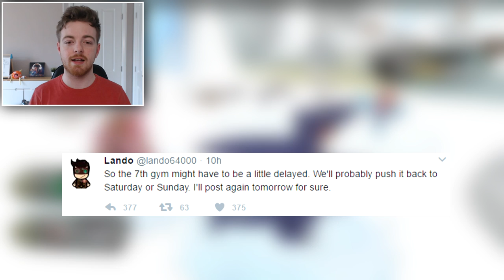7TH GYM SLIGHTLY DELAYED - Pokemon Brick Bronze